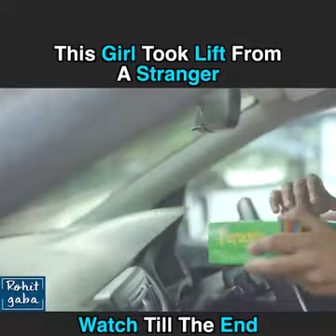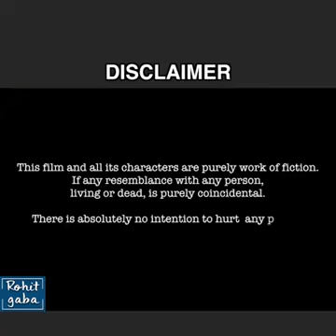A girl took lift from a stranger and was shocking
A girl took a lift from a stranger and the end was really amazing all see this video and apply in your daily life.